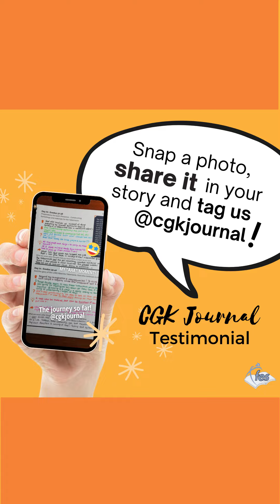CGK Journal Testimonial - Lynette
Are you inspired to use the CGK Journal to read the Bible or do you have questions about the journal? Do drop us a message or head over to our bio for the link to purchase your CGK Journal!